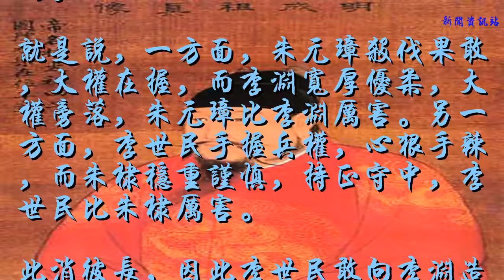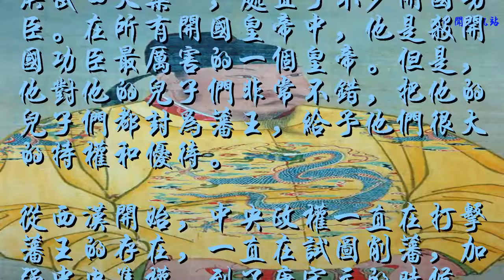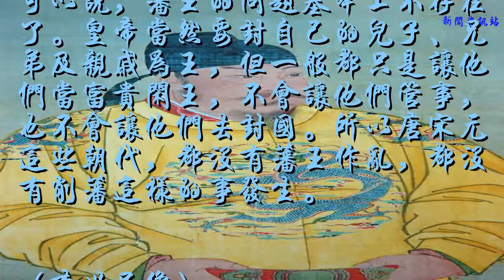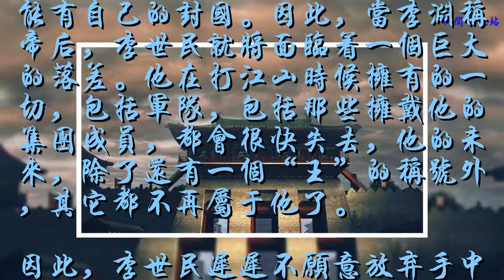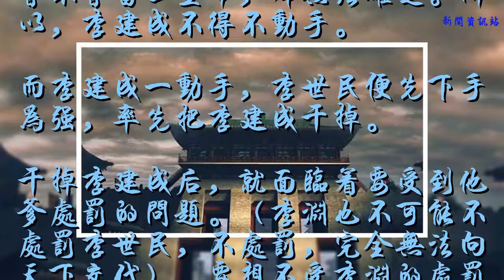李世民逼李淵退位，同樣手握重兵的朱棣，為何不逼朱元璋退位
對于這個問題，很多人肯定會認為是老子與老子不同，兒子與兒子不同。
就是說，一方面，朱元璋殺伐果敢，大權在握，而李淵寬厚優柔，大權旁落，朱元璋比李淵厲害。另一方面，李世民手握兵權，心狠手辣，而朱棣穩重謹慎，持正守中，李世民比朱棣厲害。
此消彼長，因此李世民敢向李淵造反，而朱棣不敢向朱元璋造反。

（朱棣像）
不過，這樣的分析固然有道理，但是，忽略了一個根本性的問題：朱棣為什么要造反？李世民又為什么要造反呢？
在朱元璋當皇帝的時候，朱棣想都沒想過要造反。
朱元璋對大臣們很刻薄，利用了“洪武四大案”，處置了不少開國功臣。在所有開國皇帝中，他是殺開國功臣最厲害的一個皇帝。但是，他對他的兒子們非常不錯，把他的兒子們都封為藩王，給予他們很大的特權和優待。
從西漢開始，中央政權一直在打擊藩王的存在，一直在試圖削藩，加強中央集權。到了唐宋元的時候，可以說，藩王的問題基本上不存在了。皇帝當然要封自己的兒子、兄弟及親戚為王，但一般都只是讓他們當富貴閑王，不會讓他們管事，也不會讓他們去封國。所以唐宋元這些朝代，都沒有藩王作亂，都沒有削藩這樣的事發生。

（李世民像）
朱元璋對他的兒子們很好，把之前廢棄的制度又撿起來（當然和西漢、西晉那時候的藩王概念有區別），目的就是，讓他的兒子們大家都享有坐天下的感覺。
而對于朱棣來說，他更不可能造朱元璋的反。因為他是朱元璋兒子中最能打的那個，朱元璋長期和他浴血奮戰，和他建立了深厚的感情。而且朱元璋把他放在邊關，專門讓他對付蒙古人，對他寄予很高的期望。
可以說，朱元璋在世的時候，他從來就沒想過要造反。甚至后來，如果朱允炆不在大臣的攛掇下削藩，他也沒想過要造反。
李世民的情況和朱棣不太一樣。
前面說了，唐朝的王都是富貴閑王，沒有明朝那么大的權力，更不可能有自己的封國。因此，當李淵稱帝后，李世民就將面臨著一個巨大的落差。他在打江山時候擁有的一切，包括軍隊，包括那些擁戴他的集團成員，都會很快失去，他的未來，除了還有一個“王”的稱號外，其它都不再屬于他了。
因此，李世民遲遲不愿意放棄手中的這些特權，就是承受不住這樣的落差。

（玄武門之變
這個道理，太子李建成也是明白的。所以，他對唐朝已經建立后，四海之內已經太平后，李世民還手握重兵，還有那么一大幫擁泵者非常不滿。他不愿意等到李淵去世后，再向李世民動手。那時候，李世民已經坐大，動手也搞不定了。更何況，當李世民手握重兵，身邊又有那么多人才的時候，太子之位會不會一直在自己屁股底下，自己將來會不會當上皇帝，都無法確定。所以，李建成不得不動手。
而李建成一動手，李世民便先下手為強，率先把李建成干掉。
干掉李建成后，就面臨著要受到他爹處罰的問題。（李淵也不可能不處罰李世民，不處罰，完全無法向天下交代）。要想不受李淵的處罰，唯有讓他爹提前退休當太上皇，自己當皇帝。這樣一來，天下都由自己說了算，也不可能承擔啥責任了。
由此可見，朱棣不是不敢造他爹的反，是不會。李世民不是敢造他爹的反，是迫不得已。
（參考資料《舊唐書》《明史》）